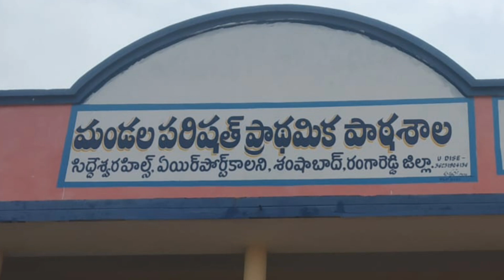Bags Distribution to children's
Manna Church Shamshabad